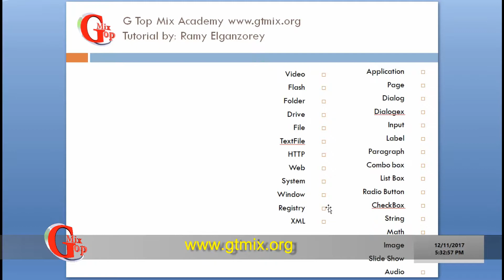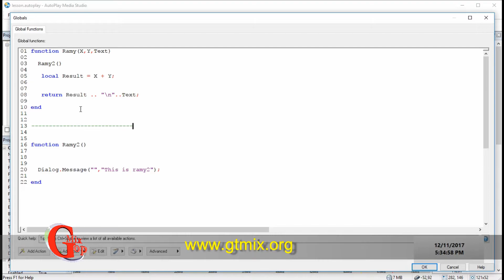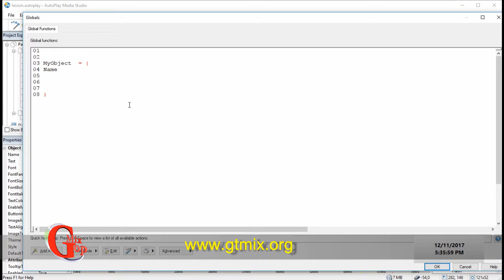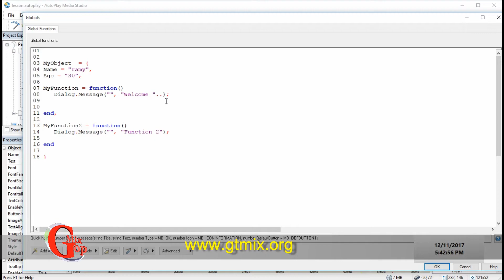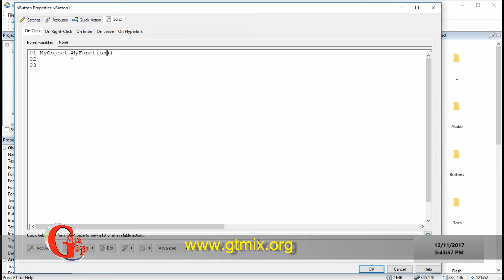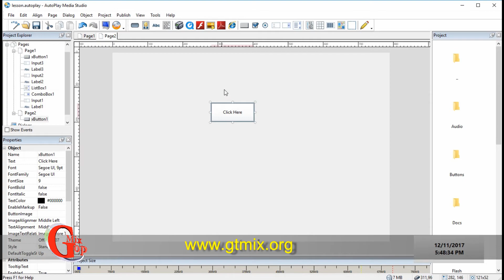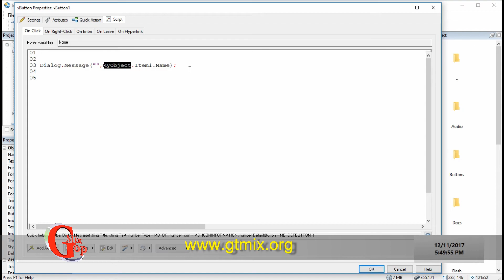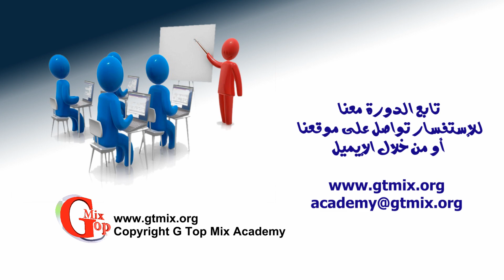تعلم AutoPlay Media Studio و برمجة تطبيقات الويندوز - 23 - الكائنات object oriented programming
تابع الكورس من الصفحه الرئيسيه
تعلم كيفية إنشاء برامج تعمل على بيئة الويندوز بكل سهوله من خلال لغة LUA  المدمجه في بيئة العمل AutoPlay Media Studio

شرح المبرمج : رامى الجنزوري
Copyright G Top Mix Academy